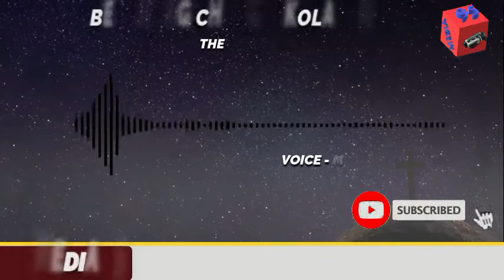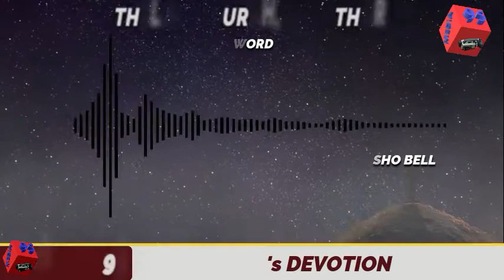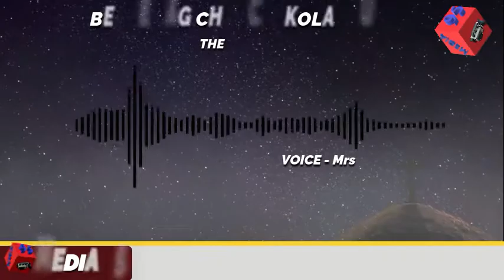அதிசயங்களைச் செய்கிற தேவன் - Daily Devotion | Today's Devotion | 110 | Tamil Devotion | Media95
Credits
Voice - Sis. Jisho Bell

அதிசயங்களைச் செய்கிற தேவன்
இயேசு கிறிஸ்துவின் இனிய நாமத்தில் உங்கள் யாவரையும் அன்புடன் வாழ்த்துகிறேன். இன்று நாம் வேதாகமத்தில் யோபு 9ம் அதிகாரம் 10ம் வசனத்தை தியானிக்கலாம். "ஆராய்ந்து முடியாத பெரிய காரியங்களையும், எண்ணிமுடியாத அதிசயங்களையும் அவர் செய்கிறார்" என்பதே, நம் தேவனாகிய கர்த்தர் அதிசயங்களையும் அற்புதங்களையும் நம் வாழ்வில் செய்கிற தேவனாயிருக்கிறார்.

 எகிப்தின் அடிமைத்தனத்தில் இருந்து இஸ்ரவேல் ஜனங்களை தேவன் விடுதலையாக்கி,வழி நடத்தி வருவதை நாம் வேதாகமத்தில் பார்க்கும்போது அது நம் கண்களுக்கு ஆச்சரியமாய் காணப்படும்.
 உபாகமம் 6ம் அதிகாரம் 22 வசனம் கூறுகின்றது "கர்த்தர் எங்கள் கண்களுக்கு முன்பாக எகிப்தின் மேலும் பார்வோன் மேலும் அவன் குடும்பம் அனைத்தின் மேலும், கொடிதான பெரிய அடையாளங்களையும், அற்புதங்களையும் விளங்கப்பண்ணி", என்று மோசே தேவன் செய்த காரியத்தை விளக்குகிறார். செங்கடல் இரண்டாகப் திறந்து வழிவிட இஸ்ரவேல் ஜனங்கள் விடுதலைப் பெற்று கானானுக்குள் செல்கிறார்கள்.

 ஆராய்ந்து பார்க்க இயலாத அளவுக்கு தேவன் அதிசயங்களை செய்து இருக்கிறார், இன்று நம் வாழ்விலும் இயற்கைக்கு அப்பாற்பட்ட செயல்களையும், எண்ணி முடியாத அளவுக்கு நன்மைகளையும்  செய்ய நம் தேவன் வல்லவராயிருக்கிறார்.

 சங்கீதம் 136ம் அதிகாரம் 4ம் வசனம் கூறுகின்றது,
"ஒருவராய் பெரிய அதிசயங்களைச் செய்கிறவரைத் துதியுங்கள் அவர் கிருபை என்றுமுள்ளது" என்று தாவீது துதிக்கிறதை நாம் பார்க்கிறோம்,இன்று நம் வாழ்விலும் அநேக அதிசயங்களை செய்து இருக்கிறார், நாம் தினந்தோறும் அவர் செய்த நன்மைகளை நினைத்து துதிக்கிறோமா? இல்லையெனில் இந்த நாள் முதல் எவ்வேளையிலும், எச்சூழலிலும், துதிக்க பழகுங்கள், தேவன் இன்னும் நம் வாழ்வில் பெரிய காரியங்களைச் செய்வாராக.
 ஜெபம்:
 அன்புள்ள இயேசசப்பா நீர் கொடுத்த இந்த புதிய நாளுக்காக உமக்கு நன்றி ,இந்த நாளிலும் இம்மட்டும் நீர் எங்கள் வாழ்வில் செய்த எல்லா நன்மைகளுக்காகவும் உம்மை துதிக்கிறோம், இயேசுவின் நாமத்தில் ஜெபிக்கிறோம் எங்கள் நல்ல பிதாவே ஆமென்.